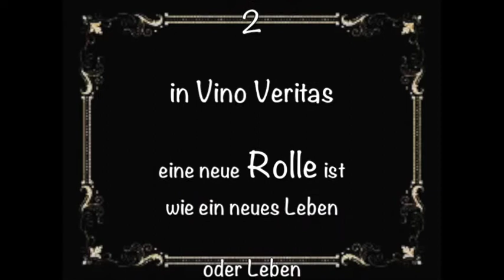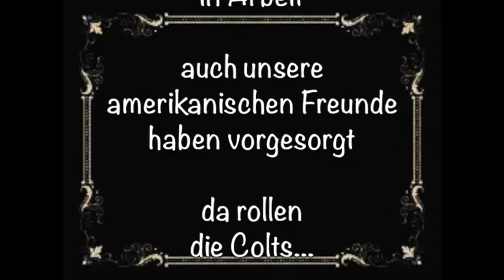🛎Ding 🛎Dang🛎Dong - Unser 29. Video für Gute Laune im Wohnzimmer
Wir schenken Euch heute wieder ein Video. Thomas Schuch hat seiner künstlerischen Kreativität freien Lauf gelassen und ein zweites neues Video produziert, Fortsetzung folgt. Vorhang auf für 🥁🥁🥁 Thomas Schuch. Viel Spaß dabei!!!

Euch gefallen unsere Videos und Ihr wollt diese Künstler auf unserer Bühne wiedersehen? Dann helft Ihr uns vielleicht über die Krise hinweg, sodass wir danach wieder öffnen können?

Wir freuen uns über jede Spende auf das Spendenkonto:

BIC:    OSDDDE81XXX

Vielen lieben Dank im voraus,  bleibt gesund und genießt unsere Videos, teilt Sie gerne weiter und wir freuen uns auf Euren Besuch!